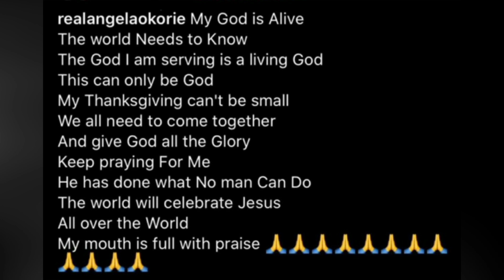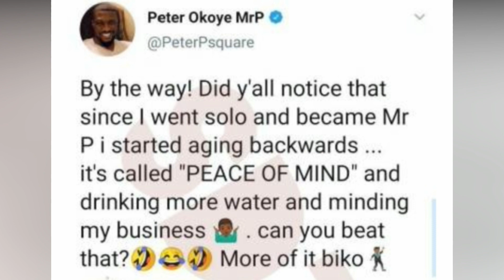Tacha Is To Blame For My Attack..Nollywood Actress Angela Okorie Cries Out | Hush Puppi Reveals...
Tacha Is To Blame For My Attack ...  Nollywood Actress Angela Okorie | Hush Puppi Reveals He Is Poor. HD QUALITY.